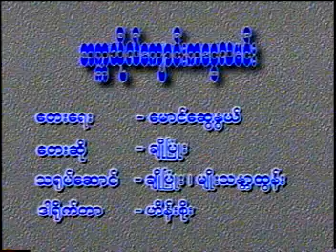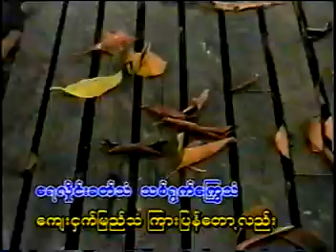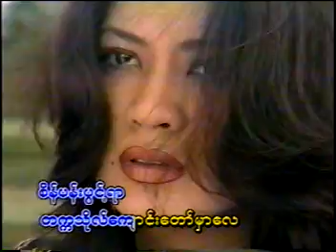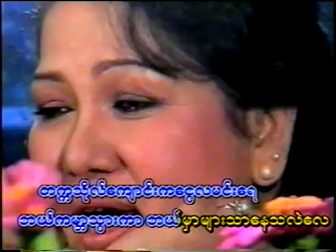ချိုပြုံး - တက္ကသိုလ်ကျောင်းက ငွေလမင်း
တေးရေး မောင်ဆွေနွယ်
Cho Pyone - Takatho Kyaung Ka Ngwe La Min